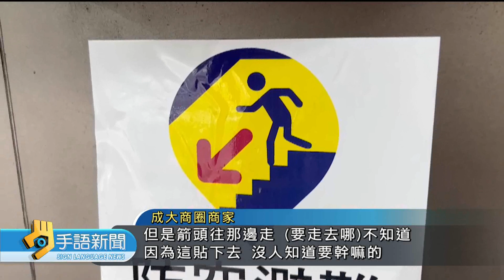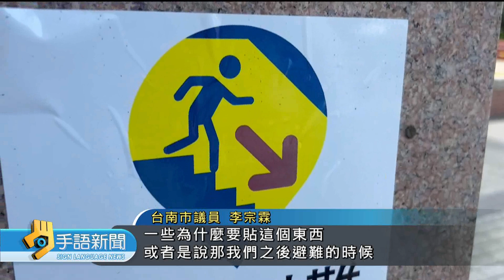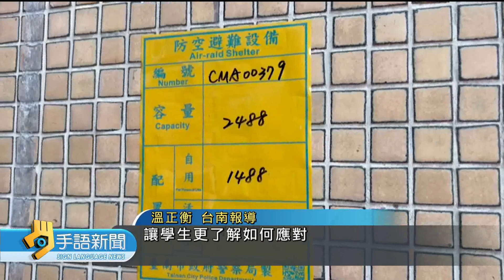台南多處貼"防空避難"貼紙 民眾一頭霧水 | 20230608 公視手語新聞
台南鬧區最近多處貼"防空避難"字樣的貼紙，但疑似宣導不足，居民不知道是誰貼的，也不知道避難場所在哪？台南市警察局表示，防空避難貼紙，樣式是全國統一，指引民眾到附近避難設施，並沒有亂貼。

🙌每週一到週五 早上8:00-8:30 歡迎收看